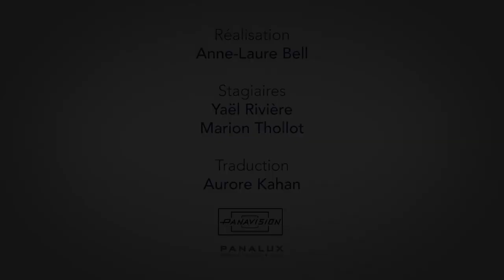Interview Andrias Høgenni (Ikki Illa Meint)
Prix Canal + du court métrage / Canal + Award for short film